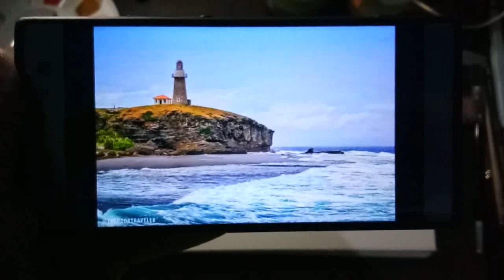18 minute lighthouse by the beach watercolor painting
Loose and easy lighthouse watercolor painting using Sennelier Watercolors. Inspired by @thepoortraveler's Batanes Lighthouse photo. The colors used are:
Vandyke Brown
Cinerous Blue
Turquoise Green
Indian Yellow
Bright Red
Raw Sienna
Phthalo Green BS.